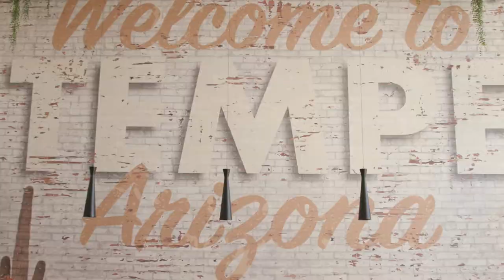Tempe Hospitality Champion - Jennifer Worthley-Gasca from Canopy by Hilton Tempe Downtown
Tempe is a community filled with people who exemplify the meaning of hospitality, kindness and simply taking care of each other. With this video series, we want to recognize these Tempe Hospitality Champions.

Jennifer Worthley-Gasca from Canopy by Hilton Tempe Downtown took on the role as a Lead Sales and Marketing Enthusiast and had to experience opening a new hotel in the middle of the pandemic. Learn how she has created new partnerships within the local community as well as participating in philanthropic efforts.